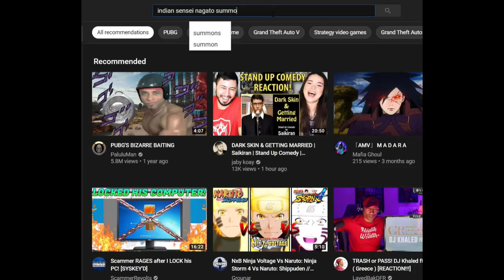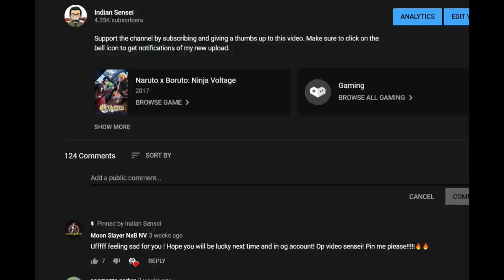Kimimaro (Reanimation) Full Step-up Summons | Watch Till End | Naruto x Boruto Ninja Voltage